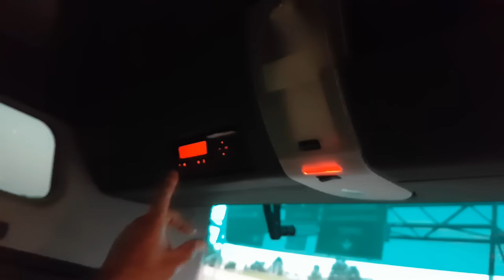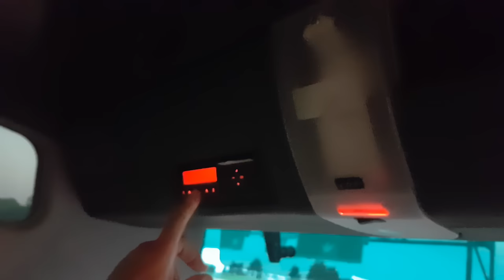INÍCIO DE VIAGEM/MAN 680 V8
Operação bem complicada, vamos buscar uma máquina de 80 toneladas e passar pelo centro da cidade de laussane, Suíça Diário de bordo de um caminhoneiro